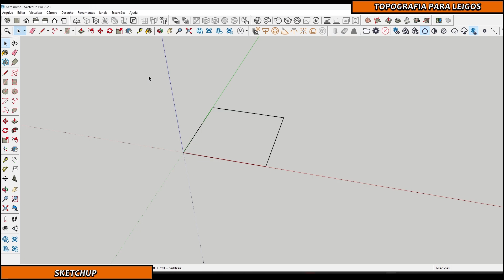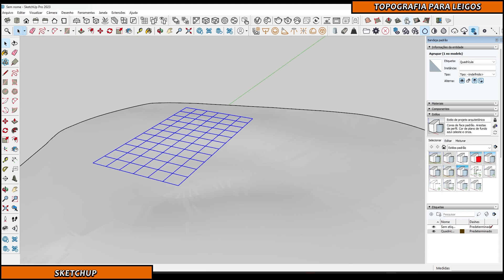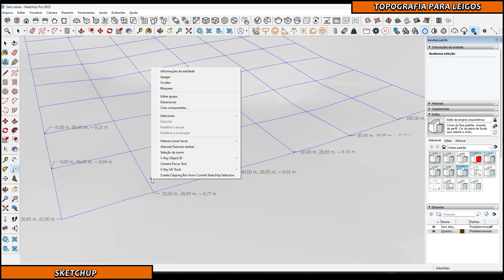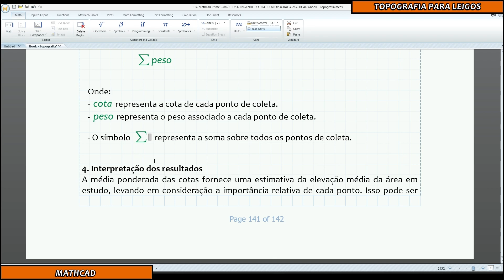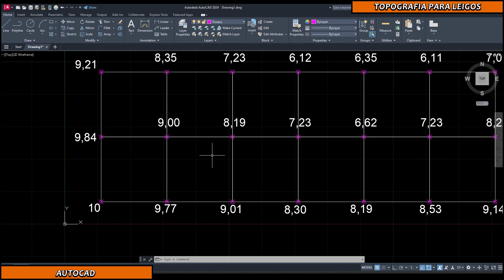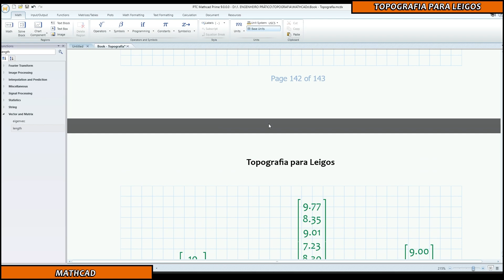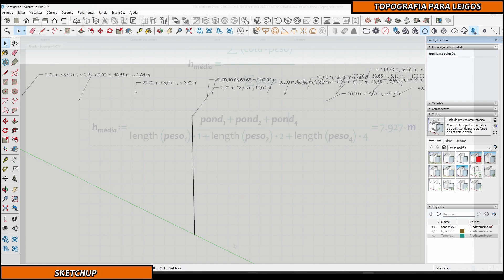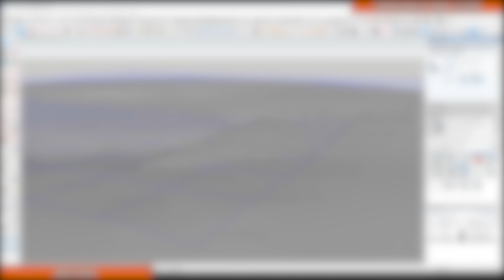Como calcular a Cota Média de um relevo